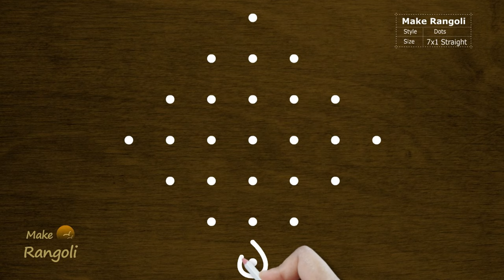Melika Muggu 8x2 dots | Sikku Kolam | Kambi Kolam | Daily Kolam | Make Rangoli